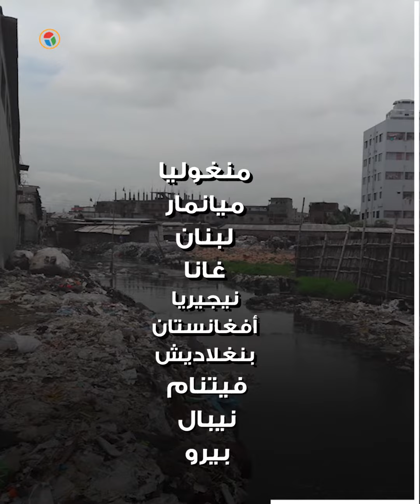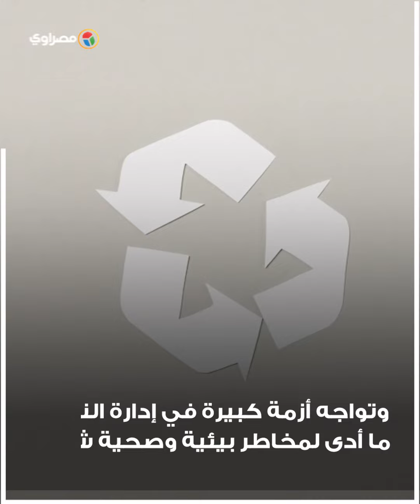تعرف على ترتيب مصر.. أكثر الدول تلوثا في العالم